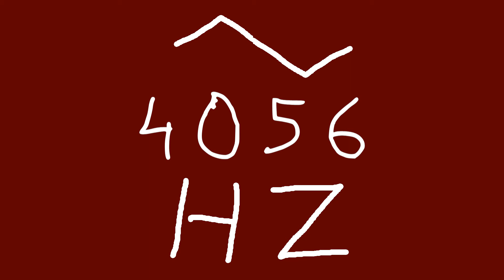4056 hz triangle